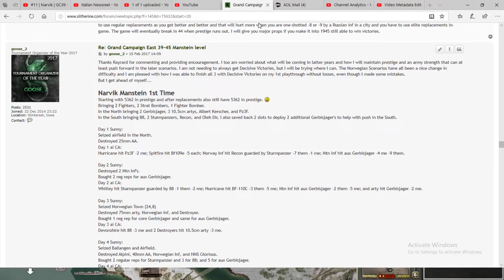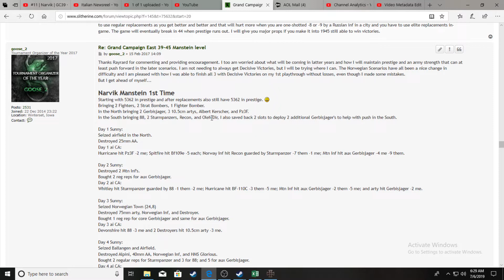Panzer Corps Grand Campaign 39 Ultimate Difficulty #10 Narvik 1st Try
Mission 10 Narvik (OOPS, thought this was the end of Lillehammer)

Here is a steady push against a very tough enemy, not trying for Decisive so may end up going for a loss for more prestige.

(For some reason these playthroughs are getting thrown on restrictive access, and I am not sure why, if you know, please share, so I can correct and be able to rewatch at work.)

Let me know if you find the mistake.  ;)

Hope you enjoy the excitement.

OK, I have heard the clarion call.  I have answered.  You want to see what Ultimate looks like.  Here it is in all it's ugliness.

Do not expect Decisive's, do not even expect all Marginal's, expect pain misery, and maybe even some savescumming, but at least it is an attempt to play the Ultimate difficulty on the Grand Campaign.

Parameters:
Field Marshall    50% Experience
Rommel              50% Prestige ai 150% Prestige
Guderian             5 less turns for each scenario
Manstein ai has 5 extra strength points

This is the brutal no holds barred playthrough at the Ultimate Difficulty.  Hope you like, and let me know.